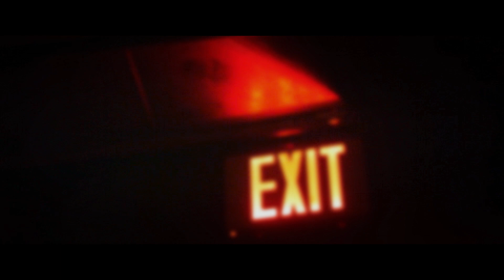IDENTITY - The Catalyst (feat. Zarif The Alleviate) [Official Music Video]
MUSIC VIDEO
Directed by Saiful Ammar Zainal
Director of photography: Azirul Hafiz & Arif Taqiuddin
Produced by IDENTITY

LYRICS:
Over the mountain of castles and monuments
All the lights started fading away
Clouded judgments burned and poisoned my mind
Led my soul to another dimension
The ground we walk
The air you breathe
Our mutual destruction

The Catalyst, I’m the Catalyst

Lay down to waste
Burn
Your heaven resides
This silent bliss
Rebuild the monuments
Of the catalyst
Of the catalyst

Beneath this sinking ship
My inner light
Started to fading away

Counting mountains in the sky
Betrayed by false illusions

I had enough with all your lies
And I had enough with all your schemes
But man was not made for defeats
Shall I destroy these forsaken dreams
This madness corrupting our mind
Close your eyes to reality
But not to memories
Not to illusions
And not to something you can reach it by yourself

Your heaven resides
This silent bliss

WRITTEN BY
IDENTITY
(Hazman Kamarudzaman, Nirwan Izhan, Saiful Ammar, Muhamad Nurazam & Zawawi Ali)
Lyrics by Saiful Ammar & Zawawi Ali

VOCALS
Zawawi Ali

LEAD GUITAR
Hazman Kamarudzaman

GUITAR & BACKING VOCALS
Saiful Ammar

BASS & BACKING VOCALS
Muhamad Nurazam

DRUMS
Nirwan Izhan

Zarif Muazzam

RELEASE DATE
20th March 2020